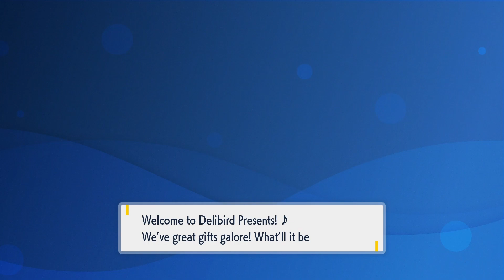Where Is: The Poison Barb (Pokemon Scarlet & Violet)